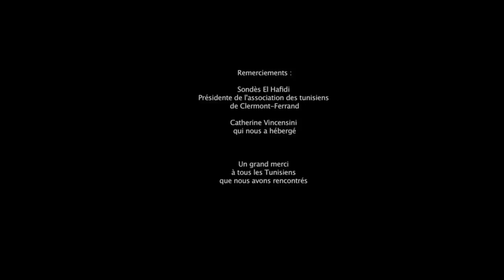La voix de la renaissance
tunisie septembre 2012